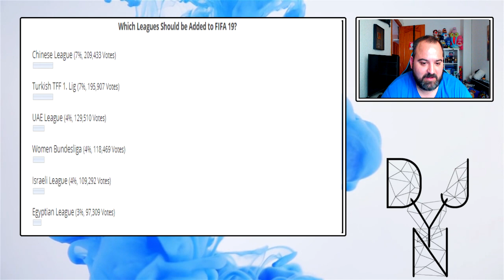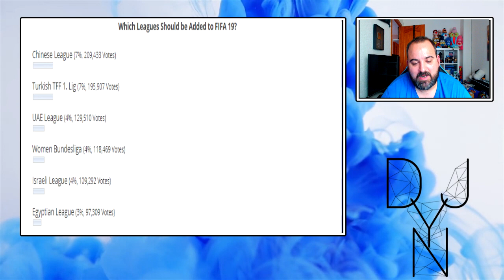¿QUE QUIERES TU? | FIFA 19: Las 5 ligas inéditas más solicitadas